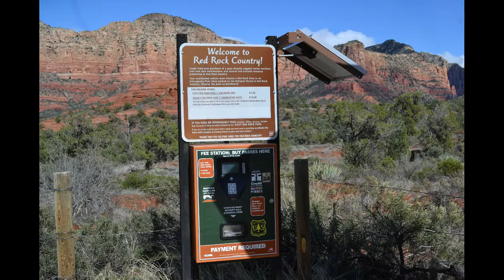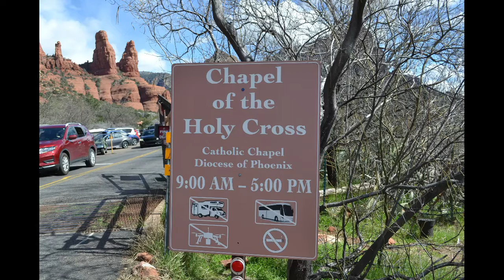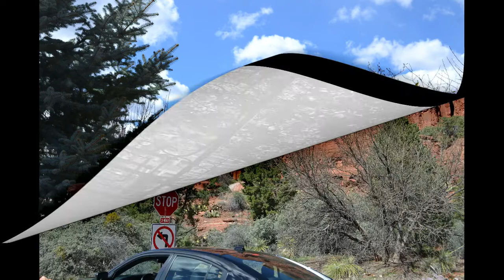SEDONA ARIZONA USA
In this video you will see the most beautiful majestic place on earth.  Come see Sedona Arizona through my eyes.  I found this to be a very spirital place.  Almost like touching heaven. You really need to visit the absolutely gorgeouse place.  I rate this very high on the places to see in Arizona.  I hope you enjoy watching.